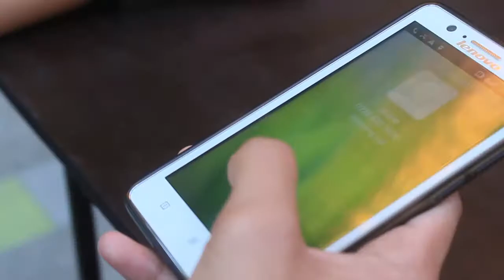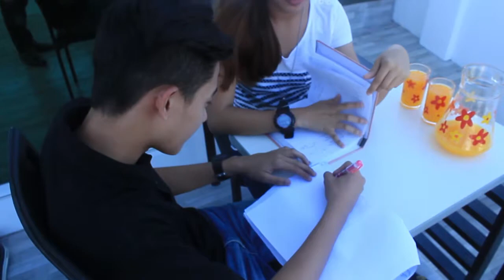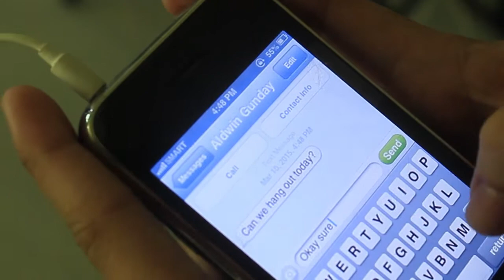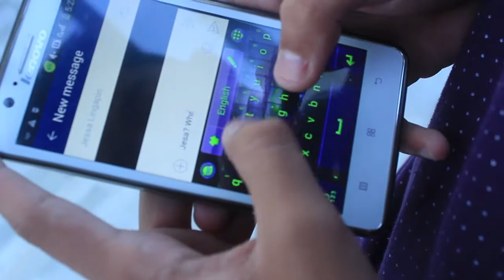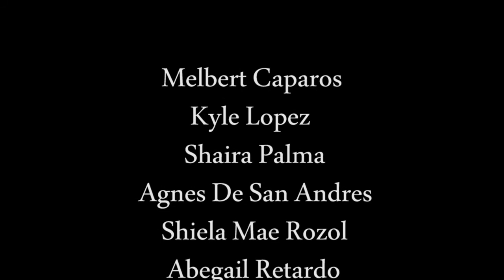The Fascination (Short Narration Film)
Directed By: John Harvy D. Reyes
Written By: Kate Bulalacao
Produced By: Isabelle Epino

Main Characters
Aldwin Gunday
Joana Raymundo
Marco Desembrana
Jesalyn Lingapin